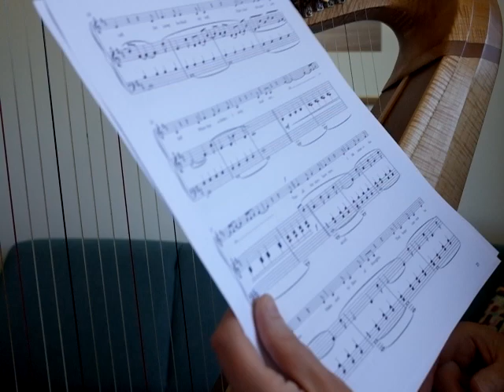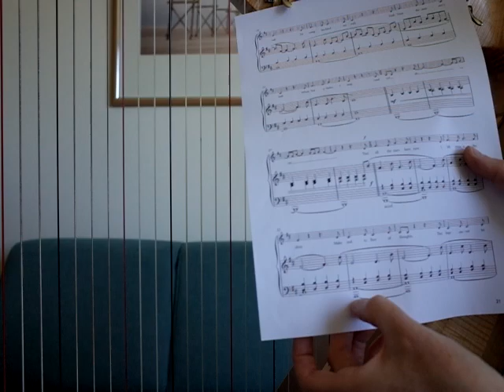Tomorrow Eyes deel 4 maat 29 tot 44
Stap voor stap uitleg voor folkharp van "Tomorrow Eyes" van Remy van Kesteren en Martin Fondse, uit REMY-Songbook.
Deel 4: maat 29 t/m 44